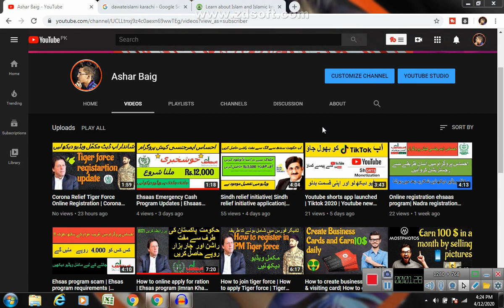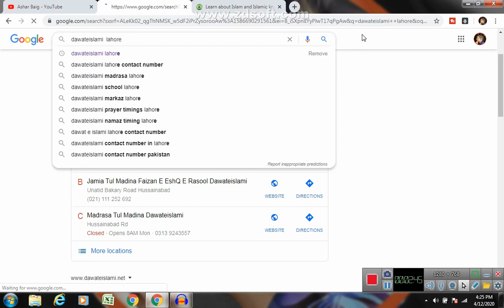Cash scheme| Dawet e islami free cash program | lockdown in Pakistan rashan taqseem by daweteislami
Blogger site: asharbaig blogspot

My name is Ashar Baig, from Karachi Pakistan,

I am  a freelancer , online worker , English video editor creator and many   online works. In this channel i am going to teach you how to earn money online , some tutorials video , some helpful videos ,short skills and many more
Some photos in the video are downloaded from Google Image. Picture used in this video is protected by the Fair Use Law, section 107 used for commentary, criticism, news reporting or education for transformative use.I visit many freelance websites and other earning website only for educate and teach peoples.